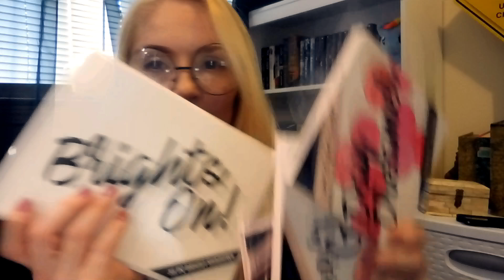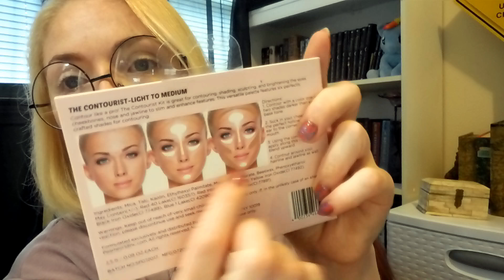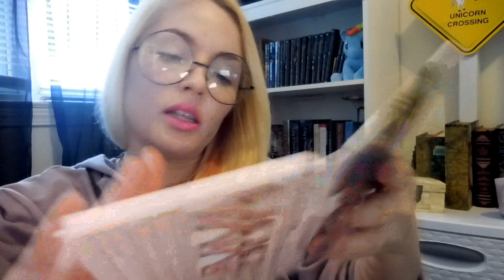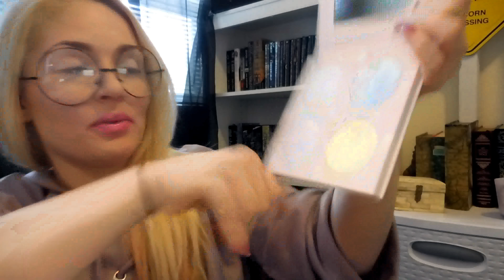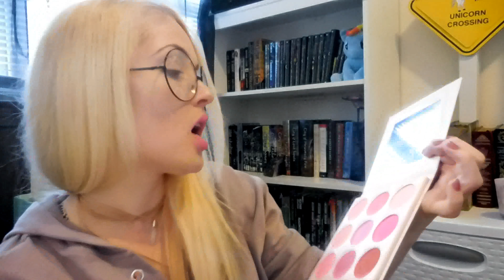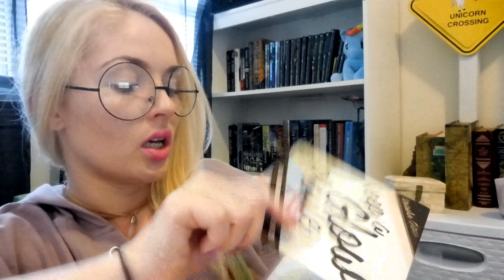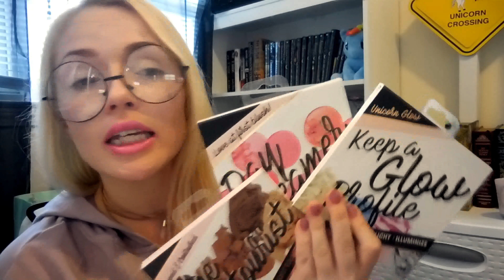Rue 21 Contour, Blush and Highlight Palette Reviews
Hello Unicorns today we will be swatching the highlight, blush, and contour palettes I hauled at Rue21. I loved all of these palettes and they're actually in my rotation still. The contour palette was great and I find myself reaching for it over my Benefit palette.
The shade range in the blush palette is great as well it is so versatile and you can mix them for even more options, the only down side is that a lot of the colors are more suited for light skin tones which sucks but it does have a few that are pretty dark. at least to me but I'm so pale I can not be sited as a reference. My advice is that if you have a rue21 near you to go in and look at them yourself, the one near me isn't very big but the bigger ones may have displays and if they do try them out for yourself or just buy one they're not that expensive for the amount you get. And last but not least the highlight palette is awesome I absolutely love it and I also purchased the other one, which I will be posting a video on as well, and spoiler. its just as awesome. anyways I hope you enjoyed this video and I hope you come back for more. As always I will try to leave links to these items down below but I buy them in store so if I cannot find the exact item I will try to find the most similar one that I can.

Keep A Glow Profile Palette:
(again the rose gold edition, the unicorn is no longer available)

Day Dreamer Blush Kit:

The Contourist:
Light to Medium Kit
Medium to Tan Kit
Tan to Dark Kit